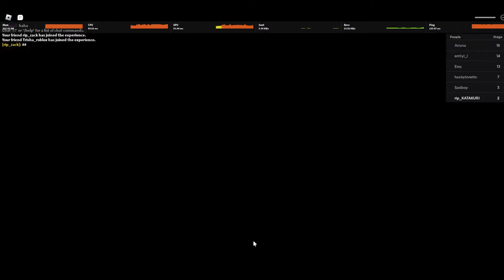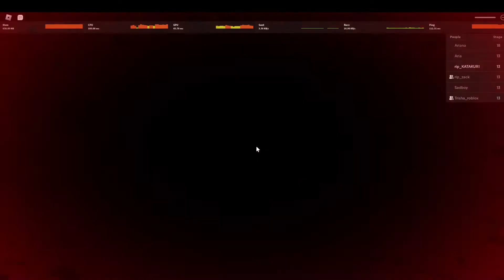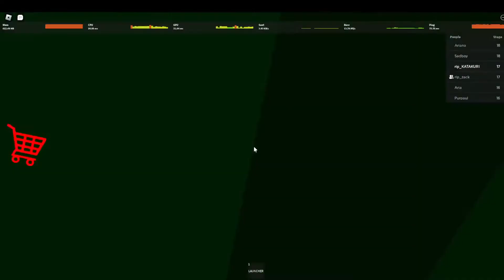PLAYING MR NIGHTMARE IN ROBLOX